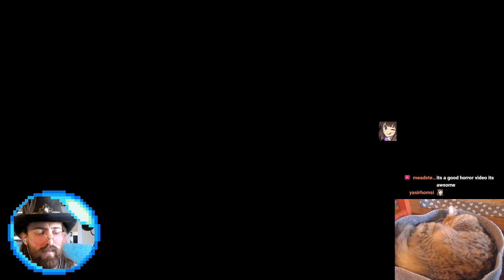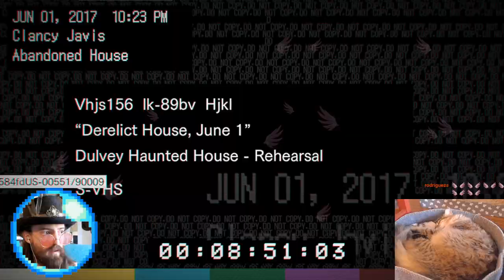✨Highlight: Resident Evil 7: Biohazard first gameplay ✨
Resident Evil 7: Biohazard is a survival horror video game developed and published by Capcom, released in January 2017. The player controls Ethan Winters as he searches for his wife in a derelict plantation occupied by a cannibal family, solving puzzles and fighting enemies. It's the first main series game to use a first-person view.